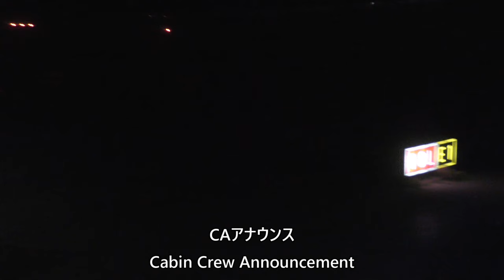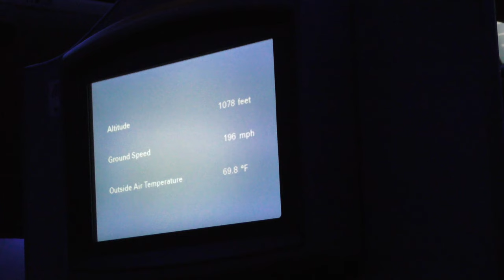【夜間飛行／那覇～羽田】日本航空922便、那覇空港→羽田空港B767- 300(JA601J)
Night flight from takeoff at Naha Airport to landing at Haneda Airport on December 9, 2023.

2023年12月9日、日本航空922便、那覇空港→東京国際空港（羽田）Boeing767- 300(JA601J)より撮影した、那覇空港離陸から羽田空港着陸までの夜間飛行映像です。

Everyday Update!